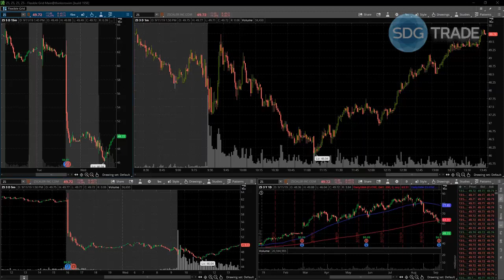Разбор ситуации на графиках. Включение Дениса Воронина | SDG Trade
Перенимайте 10-летний опыт профессиональных трейдеров в обучающем центре SDG Trade. Получить доступ